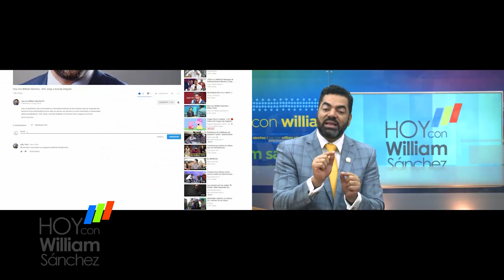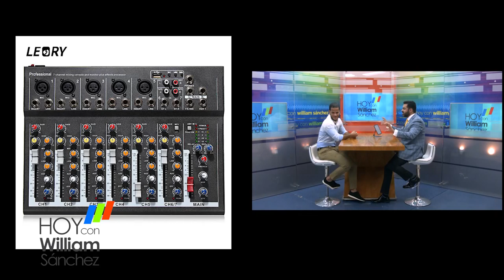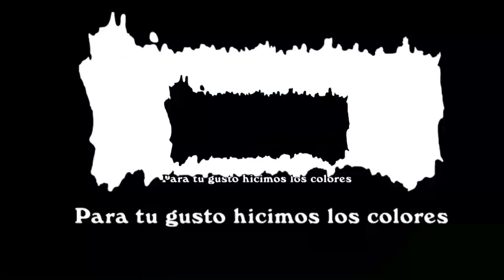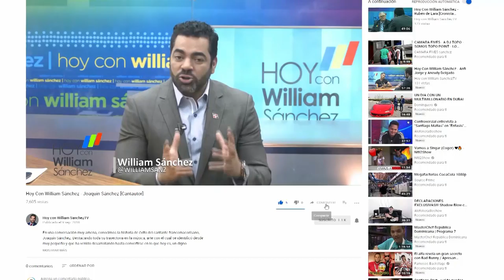Dj Dito Bernard - Hoy Con William Sánchez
Bernardo Santos (Dito Bernard) joven inquieto de origen vegano con una niñez llena de retos a superar,  estudio odontología pero encontró su pasión en los platos , destacado por un estilo particular al mezclar los ritmos latinos con el house, ha convertido el ser DJ en un Show que  complementa con animación.